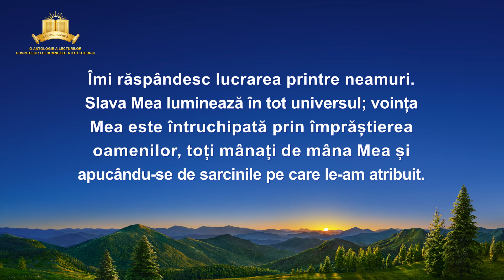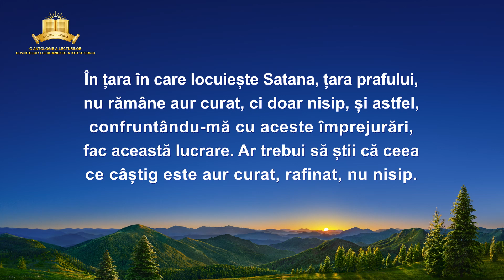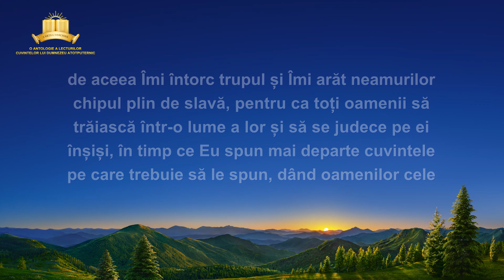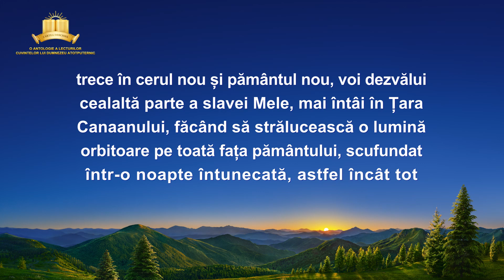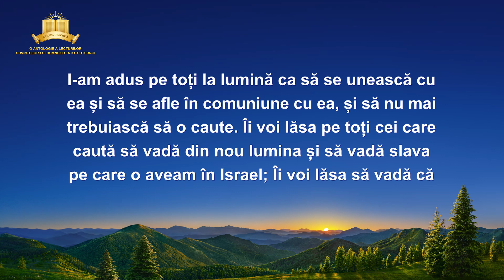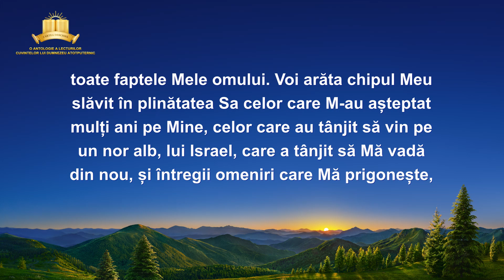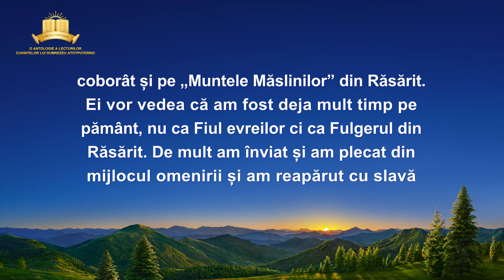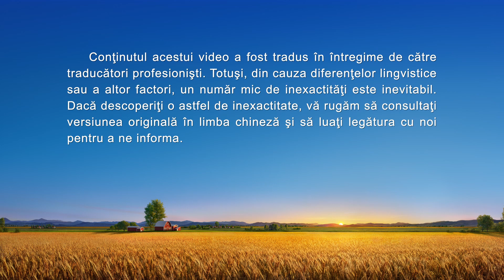„Cele șapte tunete răsună – Prorocind că Evanghelia Împărăției se va răspândi în tot universul”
Cuvântul lui Dumnezeu „Cele șapte tunete răsună – Prorocind că Evanghelia Împărăției se va răspândi în tot universul”